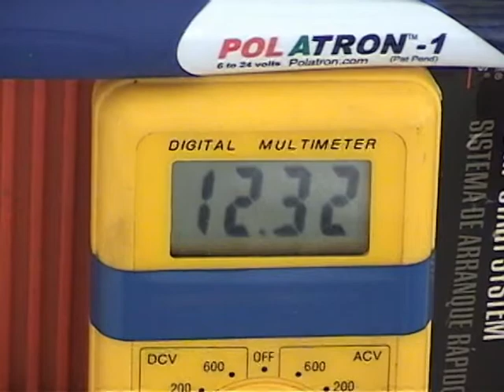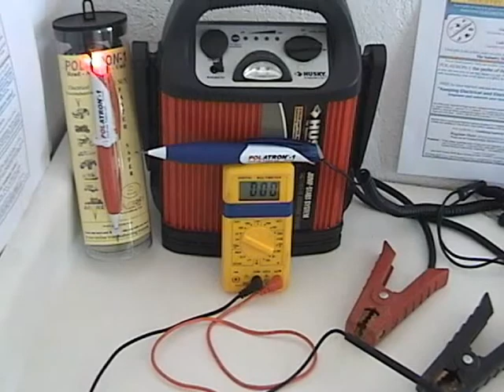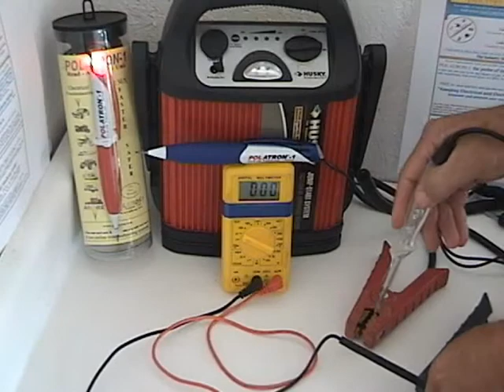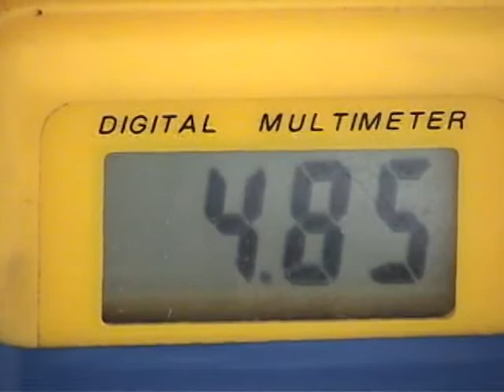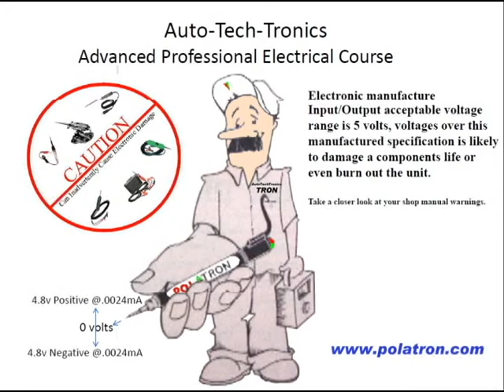Electrical Troubleshooting ALERT CAUTION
How and why shop manuals warn against sensitive electrical parts
"KEEPING ELECTRICAL AND ELECTRONICS SIMPLE AND SAFE"

Take a closer look and TEST YOUR TESTER OUTPUT VOLTAGE
The How to Video